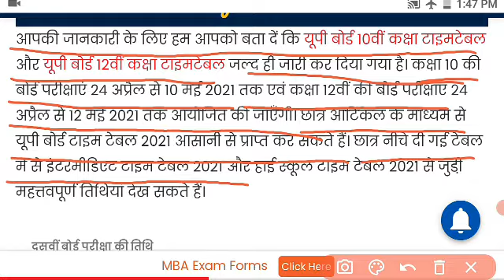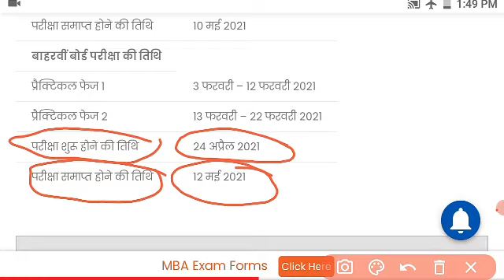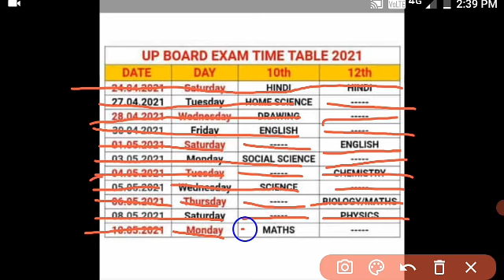up board exam time table 2021, up board date sheet 2021, UP board time table 2021, UP boarddatesheet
up exam time table 2021
up time table 2021
up date sheet 2021